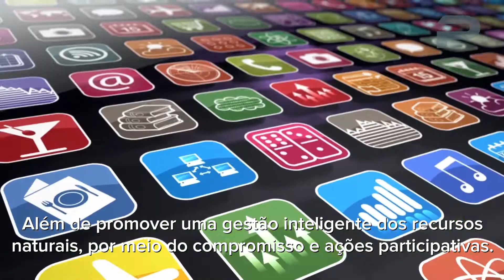Você sabe o que é uma Cidade Inteligente?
VOCÊ SABE O QUE É UMA SMART CITY? Confira no vídeo da PLANET e fique por dentro do conceito de uma Cidade Inteligente!